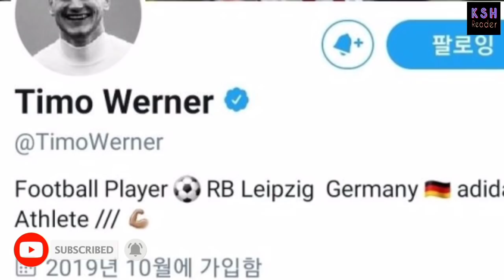ក្លឹបធំមួយនៅអេស្ប៉ាញ កំពុងដាក់ចិត្តប្រតិព័ទ្ធលើ Higuain ខណ:កុងត្រាគេនៅ Juve ខិតជិតបញ្ចប់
សួស្តី ។ប្រិយមិត្តទាំងអស់គ្នា !សូមស្វាគមន៌ការចូលមកកាន់ទំព័រChannel :KSH Reader

ប្រសិនបើមានកំហុសខុសឆ្គងក្នុងការអានអត្ថបទព័ត៌មានខាងលើនេះសូមមេត្តាអធ្យាស្រ័យដោយក្តីអនុគ្រោះដល់យើងខ្ញុំផង។

យើងខ្ញុំរង់ទទួលការរិះគន់ដើម្បីស្ថាបនាគ្រប់ពេលវេលា។

សូមបងប្អូនជួយចុចSubscribeរួចចុចលើរូបកណ្តឹងដើម្បីទទួលបានវីដេអូទាក់ទងជាមួយវិស័យកីឡាជាបន្តទៀត ។

វីដេអូព័ត៌មានកីឡាផ្សេងទៀត៖

We Upload Videos abuot:
Sport Reader,
Sport News,
  Reader,
 Khmer Sport,
 ព័ត៌មានកីឡាអន្តរជាតិ,
 ព័ត៌មានកីឡា sport news,
ព័ត៌មានកីឡាថ្មី2020,
ព័ត៌មានកីឡាអន្តរជាត20,
ព័ត៌មានកីឡាថ្មីៗ2020,
កីឡាបាល់ទាត់,
កីឡាបាល់ទាត់2020,